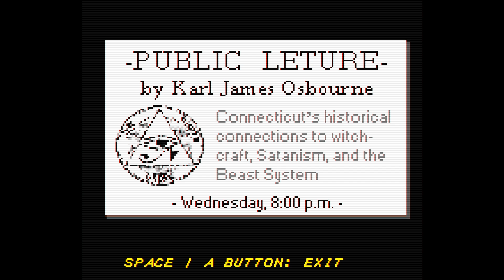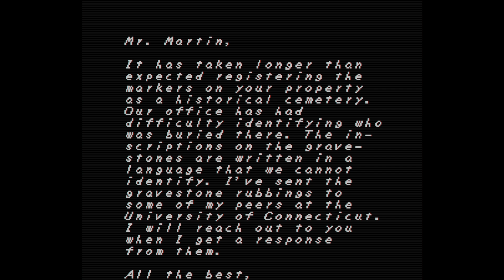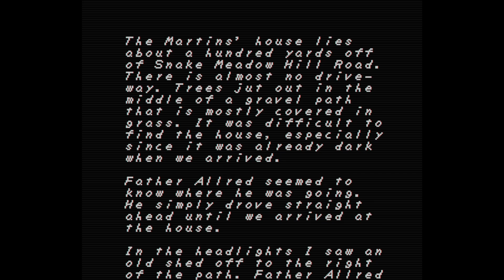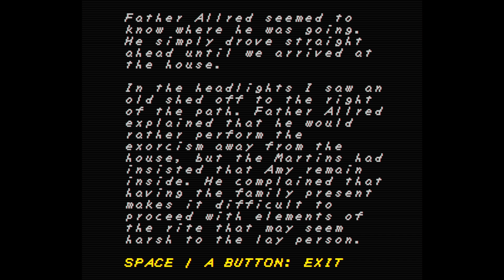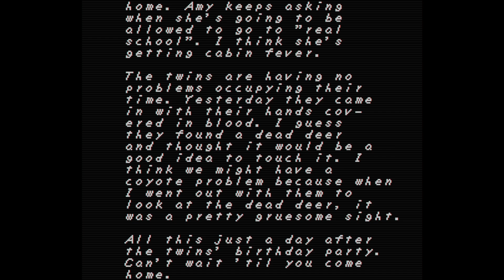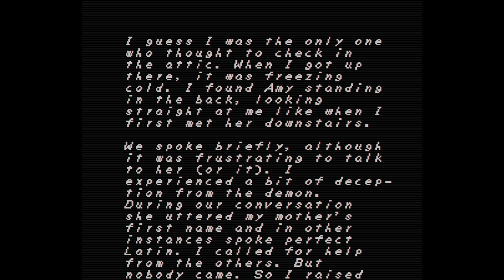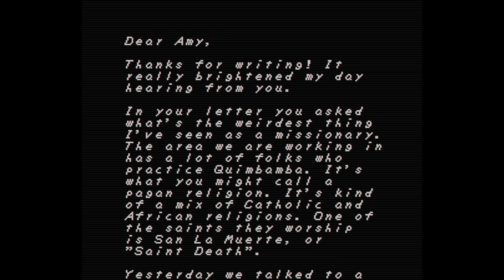Oney Plays ONE MORE SCARY Itch.io Game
Oney Plays Scary/Horror Itch.io (Itchio) Games with Tomar and Zach (Psychicpebbles)